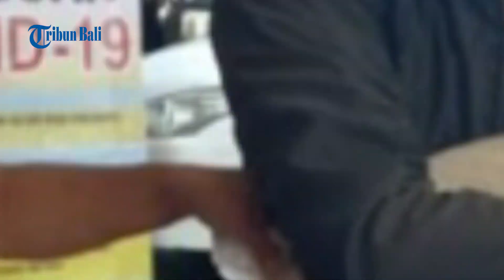Dinas Pertanian Denpasar Siapkan 51 Ribu Vaksin Rabies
Dinas Pertanian Kota Denpasar kini tak lagi melakukan vaksinasi rabies door to door ke rumah-rumah warga.
Hal ini dikarenakan adanya pandemi Covid-19.
Walaupun demikian, pihaknya menyediakan 51.000 vaksin rabies gratis.
Hal tersebut diungkapkan oleh Kepala Dinas Pertanian Kota Denpasar, Gede Ambara Putra saat dikonfirmasi Senin (29/6/2020) siang.